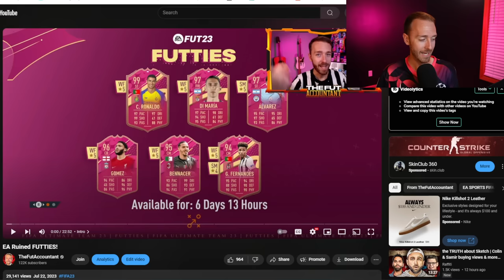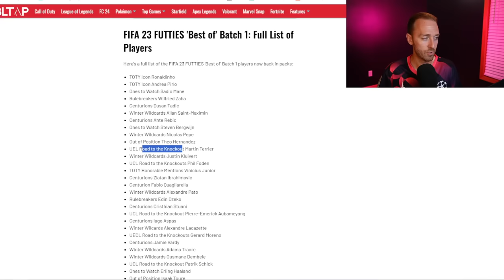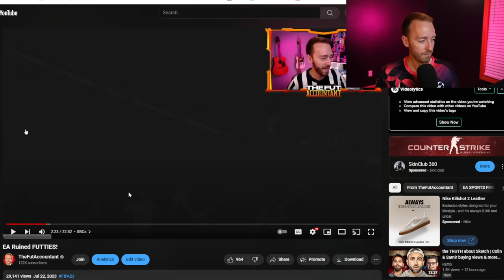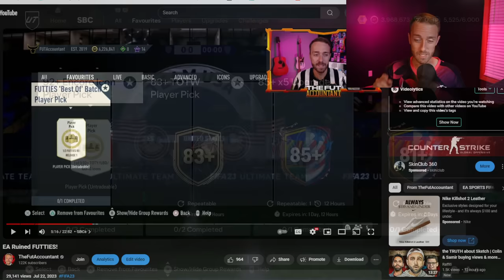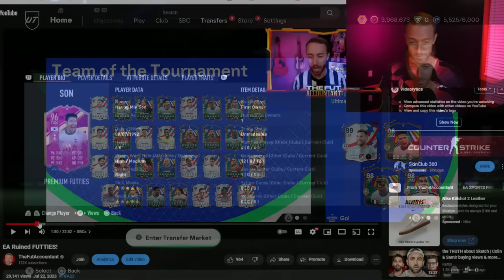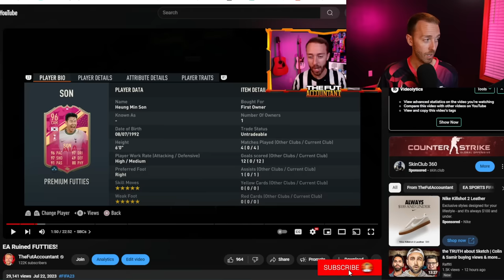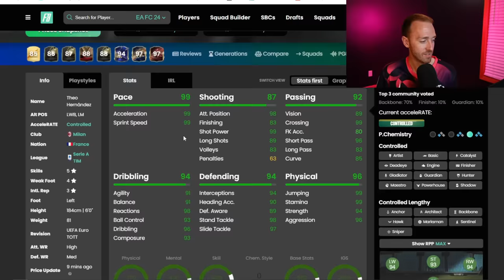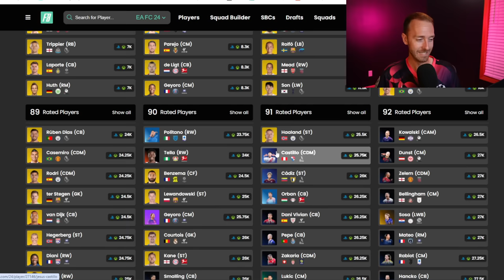FUTTIES is HERE!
Our Favorite Summer promo is HERE! Futties begins today on FC 24! Futties Icons, Heroes and Premium cards should be the face of today's content, but what SBCs and Packs will EA release to surprise us?